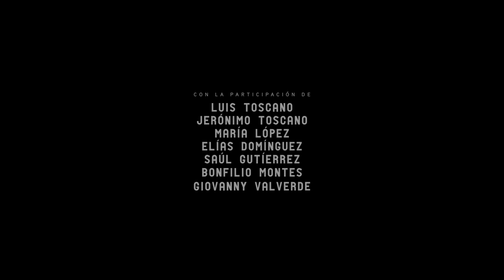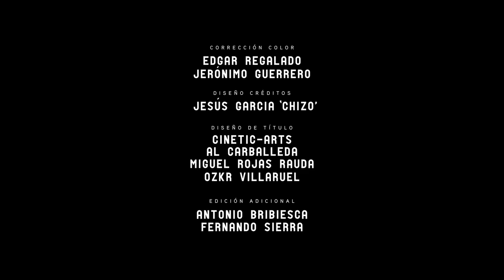TOSCANO: Hijo de Dios | Cortometraje Documental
"TOSCANO: SON OF GOD" directed by Fernando Stein.This is the story of a man who was born in a very humble town in southern Mexico. When he was young, his father killed a man and he had to move with his family to Acapulco to escape revenge. This was the beginning of a life of violence, walking close to the fire and avoiding getting burned. He was a bodyguard, debt collector, treasure hunter, boxer, background actor and a God´s believer.

In memorium of Luis Toscano

Starring by:

Luis Toscano
Jerónimo Toscano
María López
Elías Domínguez
Saúl Gutiérrez
Bonfilio Montes
Giovanny Valverde

Direction
Fernando Stein

Photography Direction
Aura Solís
Camilo Christen

Edition
Arturo Sánchez
Fernando Stein

Production
Fernando Stein
Santiago Limón

Executive Production
Fernando Stein
Santiago Limón
Kenji Gavira
Paulina López

Associated Producers
Aura Solís
Camilo Christen
Jesús García “Chizo”
Ricardo García Nateras
Diego Graue
Juan Sarquis
Santiago Fábregas
Raymundo Marmolejo
Guillermo Álvarez Wehrley

Music Composer and Orchestrator
Christian Paris

Musicians
Trombón Bajo | Joaquín Orozco
Trombón Tenor | Jack Smith T.
Sax Barítono | Rachel Sheridan
Sax Tenor | Gilberto Rendón
Sax Alto | Rachel Sheridan
Sax Soprano | Joaquín Orozco
Trompeta | Fermín Velázquez
Clarinete | Roberto Tirado
Flauta | Cecilia Torrega
Teclados, Guitarras, Bajo, Percusiones & Batería | Christian Paris
Asistente de Composición | Rodrigo Espino
Mezcla Musical | Eduardo A. Vázquez

Audio Design
Ernesto Barraza
Mauricio Nicolli
Alejandro Orduña

Additional Audio Design
Tony Vijosa

Direct Sound
Sergio Martínez

Additional Direct Sound
Bernat Fortiana

Color Correction
Jerónimo Guerrero
Edgar Regalado

Credits Design
Jesús García “Chizo”

Title Design
Al Carballeda
Miguel Rojas Rauda
Ozkr Villaruel @ Cinetic-Arts

Additional Edition
Antonio Bribiesca
Fernando Sierra

Post Production
Zaida Castillo @ WIP Post
Germán Castillo @ WIP Post

Motion Graphics & Online Editor
Ernesto Martínez Araujo @ WIP Post
Juan Germán @ WIP Post

Subtitle
Dolores González Casanova

Poster Design
Erika Ponce

Thanks
Ramón Obón
José Antonio Arochi
Dafne Méndez
Manuel Fletes
Virginia Figueroa @ Café Córdoba
Adela Contreras @ Detectores S.A. de C.V.
Ernesto Paredano
María Inés Olmedo
WIP Post
Enrique “Quix” Sánchez
Richie Torres
Alonso Balcázar
Héctor Hernández
Esteban Robles
Cristian Almaraz

JAKOB explores the cinematic world featuring short films, movies, series, and more.